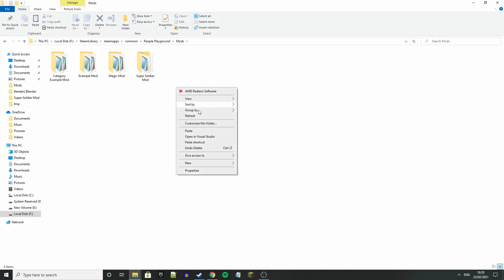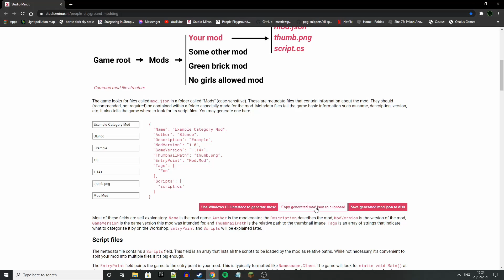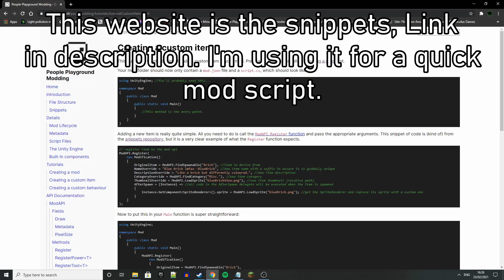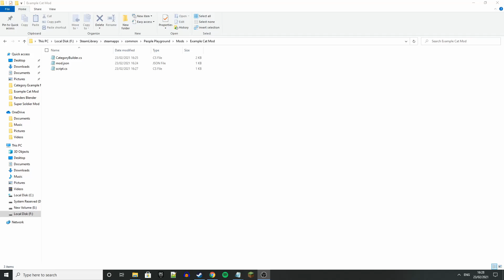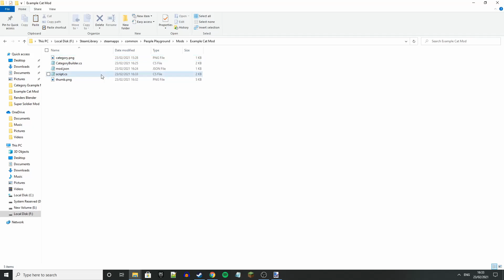People Playground - How to make Custom Categories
Custom Category script 2:   CategoryBuilder.Create("Example", "Example", ModAPI.LoadSprite("category.png"));